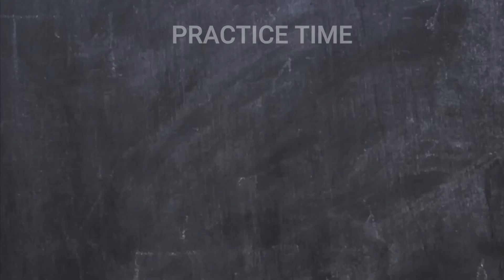FREE School Suspension Materials by Very REAL English.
Keep the highest standards of learning throughout school suspension.